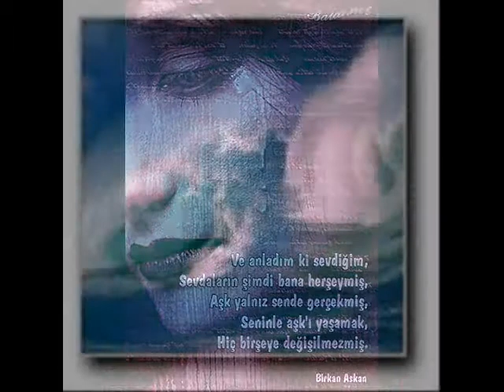burcu güneş kaybol benle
resim arşiv  klib